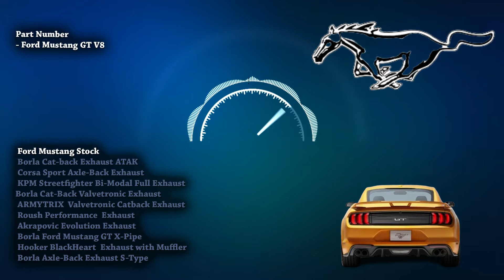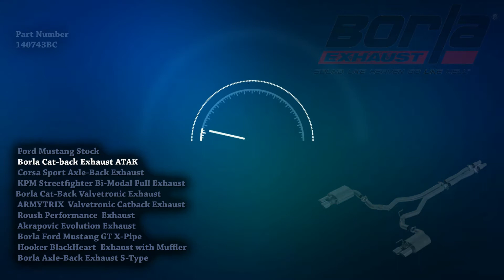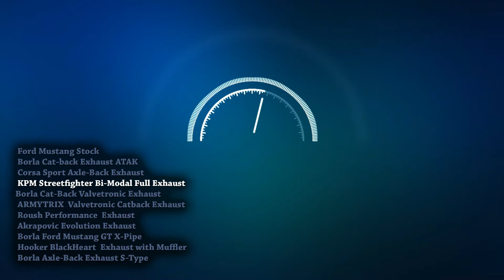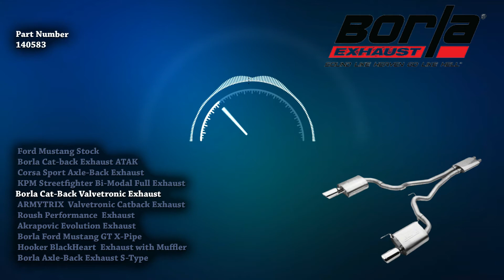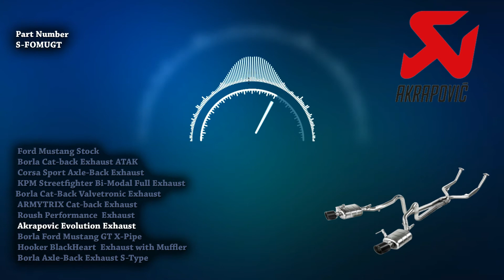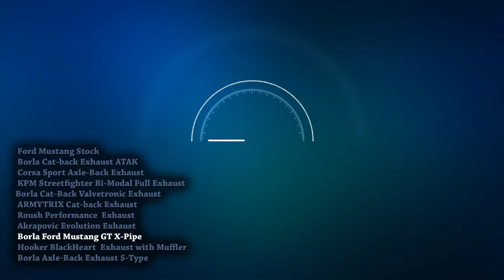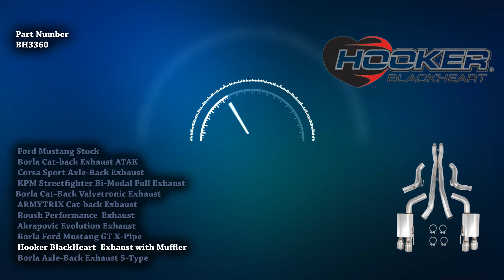Ford Mustang GT Exhaust Sound V8 🔥 Review,Upgrade,Mods,Roush,Borla,Corsa,Akrapovic,Armytrix,Hooker+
00:00 Intro
01:06 Ford Mustang GT V8 Stock Exhaust
02:00 Cat-back Exhaust ATAK
02:14 Corsa Sport Axle-Back Exhaust
03:06 Cat-Back Exhaust Touring
03:51 Streetfighter Bi-Modal Full Exhaust
04:12 Cat-Back Valvetronic Exhaust
04:51 Cat-Back Side Exit Exhaust System
05:37 Akrapovic Evolution Exhaust
06:07 Borla Ford Mustang GT X-Pipe 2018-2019
06:31 Hooker Blackheart
07:10 Borla Axle-Back S-Type

Here's the best exhaust sound compilation of all time! Experience the pure sound of Ford Mustang GT V8 exhausts. More acceleration, onboard, and flyby sounds. Don't forget to watch this in 1080p HD quality and with your 🎧 on.